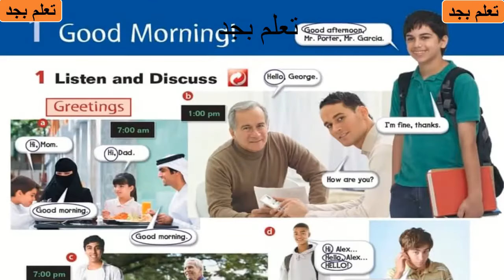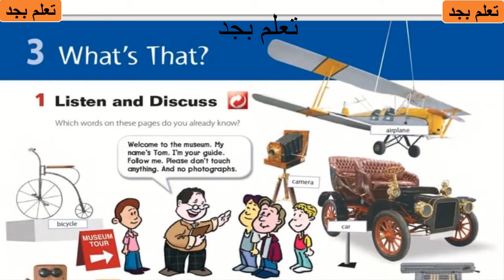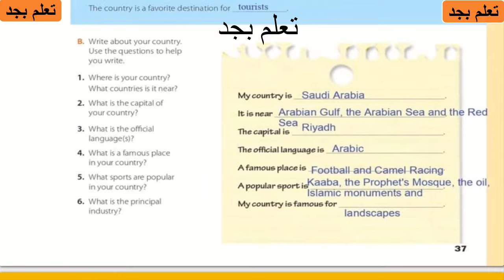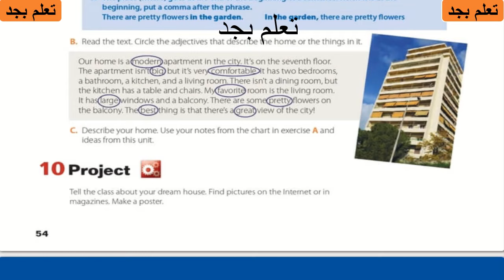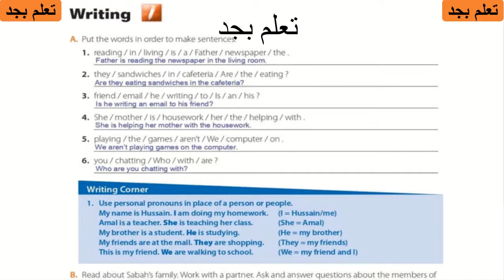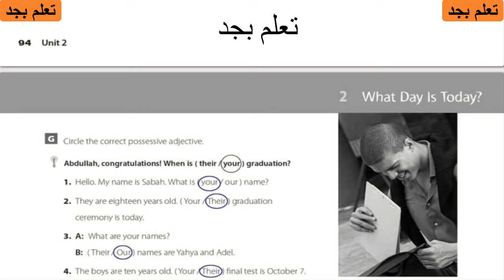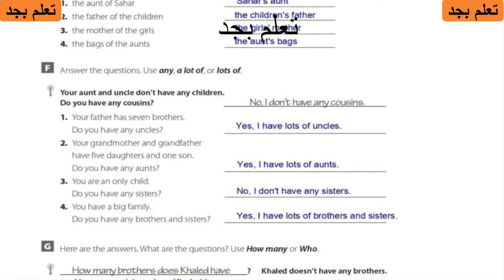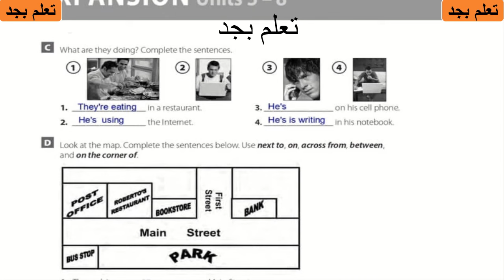حل كتاب الإنجليزي كاملا اول متوسط الفصل الدراسي الأول ف1 1443هـ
لا تنسوا

👍الاعجاب بالفيديو

📲 ومشاركة الفيديو